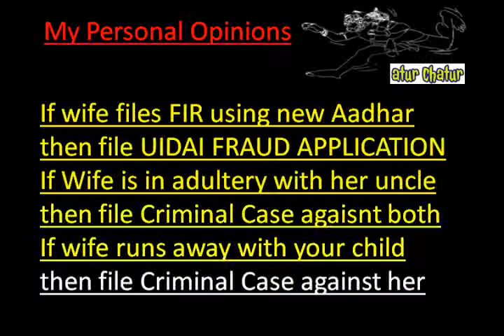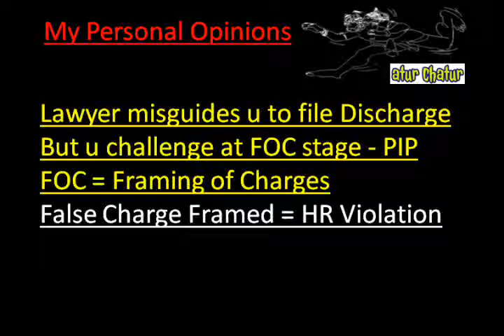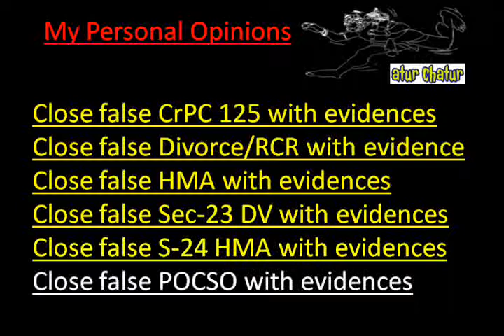Durban Top Lawyer NRI Legal Services Best Advocates Non Resident Indian Law Firm India